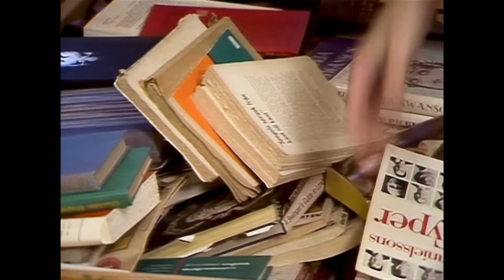ABBA - One Of Us (Official Music Video), Full HD (Digitally Remastered and Upscaled)